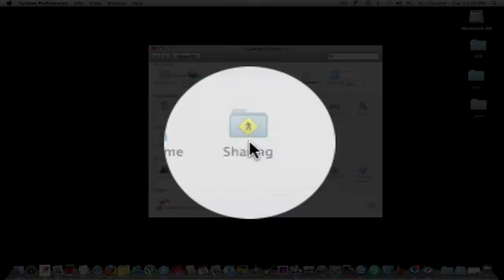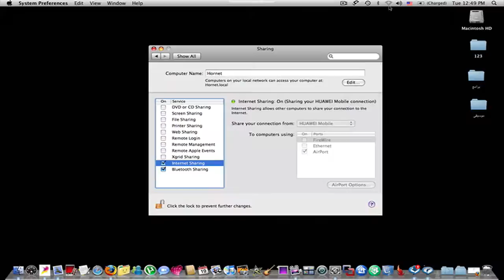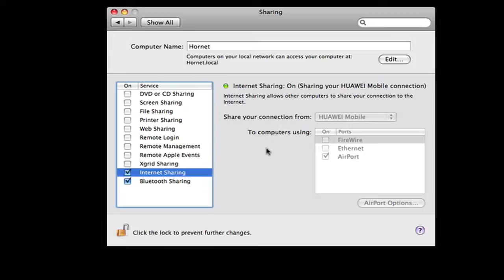Airport شرح جعل جهازك الماك يصبح راوتر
شرح جعل جهازك الماك يصبح راوتر لتزويد الأجهزة الي لديك بالإنترنت وللمزيد تابع هنا